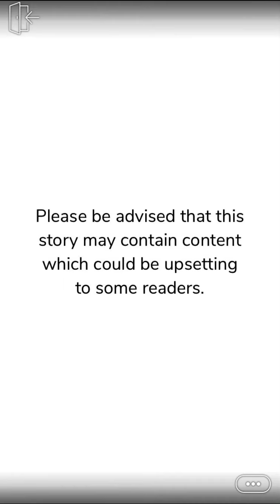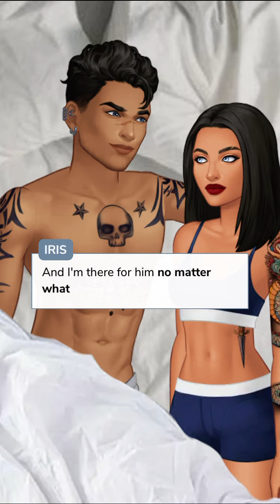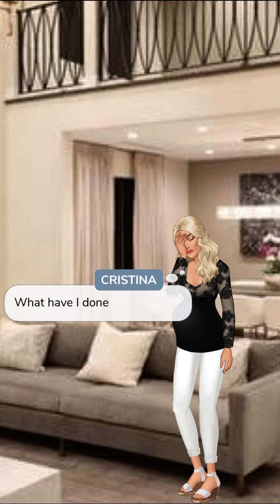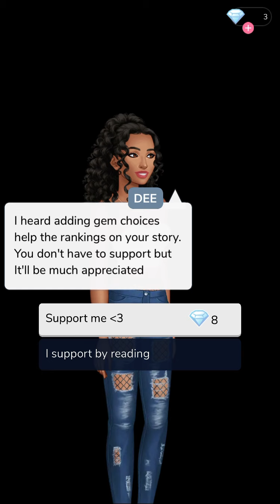Dark Angel (Part 11) Episode Choose Your Story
Dark Angel Episode 11

Iris is the Dark Angel, assassin and CEO of a million dollar company. She's never needed a man, but Liam wants to change that. Will she let him?

Credit: Dee
Author’s IG: @dee_episode1